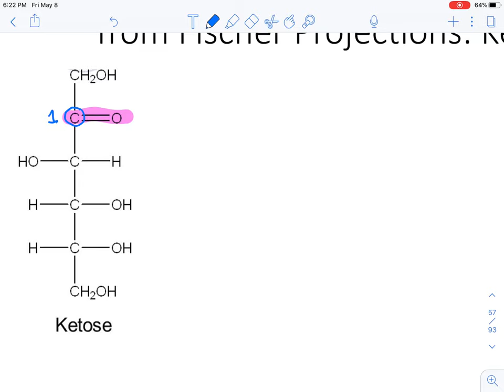06.Chap13: How to Draw Haworth Structures, part 02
In this lecture video, I show how to draw Haworth structures for aldopentose, aldohexose, ketopentose and ketohexose.